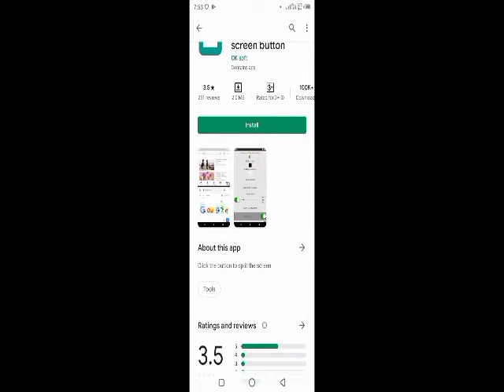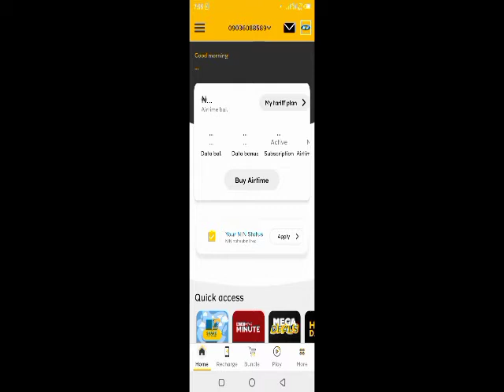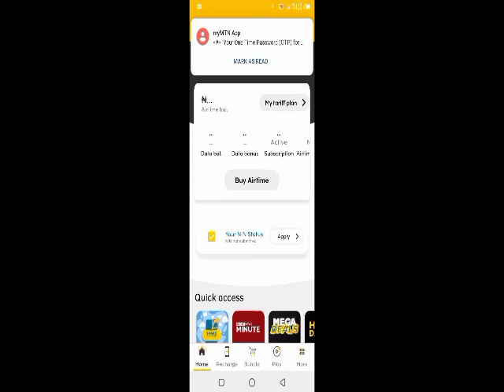YADDA- ZAKU- SAMU -500mb KYAUTA A LAYIKAN KU NA MTN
BARKA DA ZUWA TASHAR SARAKII TV TASHAR DA TAKE NISHADANTAR DAKU,FADAKARWA, ILIMANTARWA CIKIN AWANNI 24 BABU QAQQAUTAWA